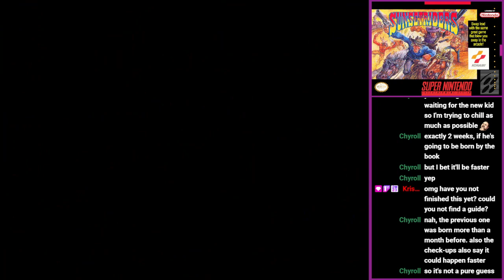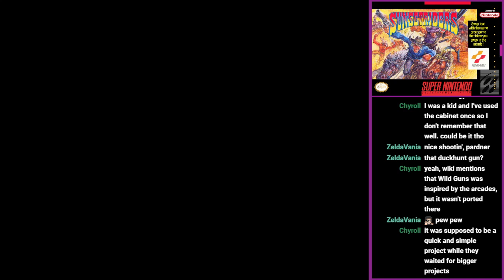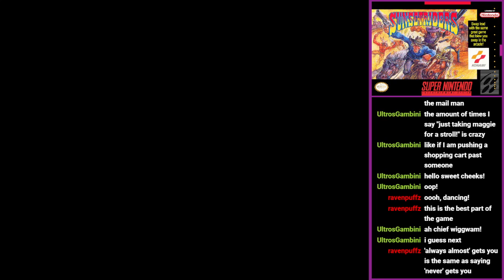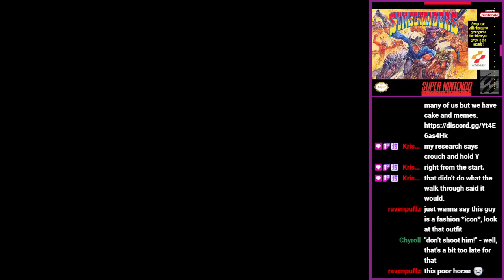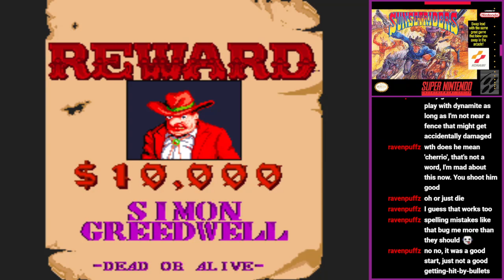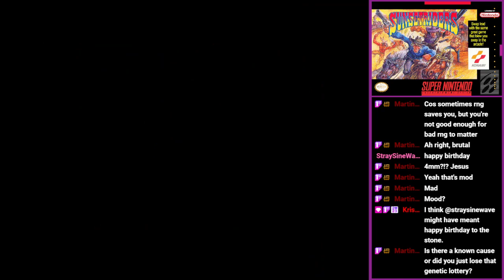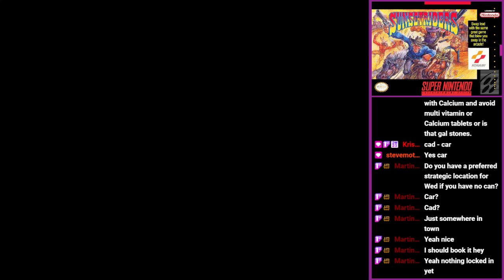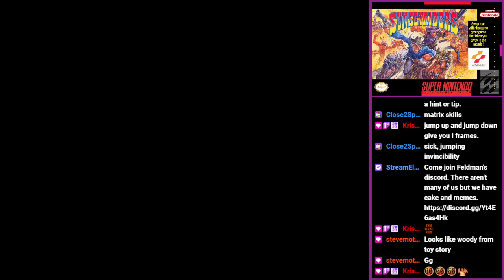Feldman plays Sunset Riders (SNES)